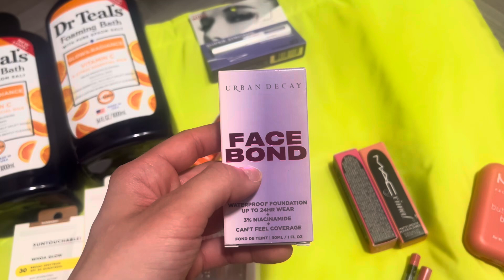Few Days in my Life (Hauls, Cleaning, Decluttering)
I hope you are having Ana amazing week so far! In this vlog, I combined a few days in my life. I had two days off back to back from work, so I decided to deep clean and clean out my room and closet. I also included a fun Ulta Haul too! I hope you enjoy this vlog! Let me know down in the comments below what kind of vlogs you want to see!